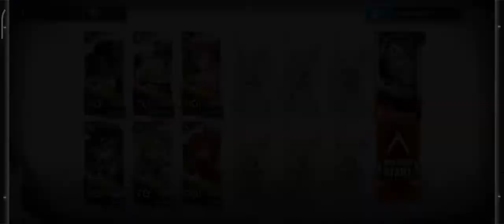Arknights - CC#6 Day 12 - Risk 8 - Low Brain SquadArknights CC#6 Day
Arknights - Contingency Contract #6 Wild Scales - Day 8 Barrenlands - Abandoned Mine - Risk 8 - Low Brain Squad